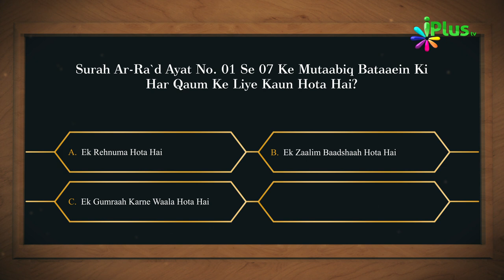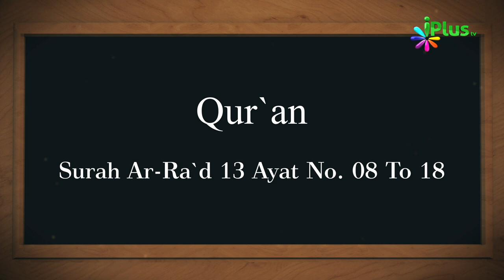Aaj Ka Sawal 357 - iPlus TV | Islamic Quiz | Islami Sawal Jawab | Deeni Sawal Jawab